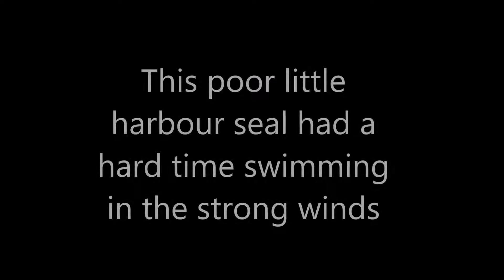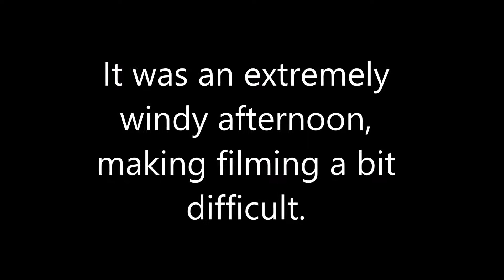Blustery Autumn day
A blustery Autumn day. Filmed at the airpark. Tons of harbour seals, seagulls, a bald eagle, and some ducks flying low to the ground from the low air pressure.